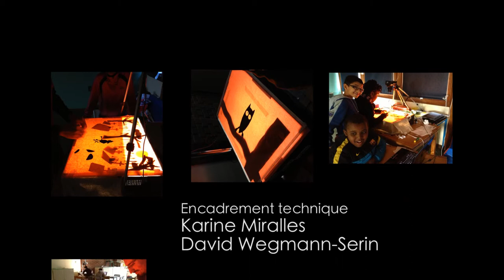Une peur blanche / Centre de vacances de la ville de La Courneuve - Château de Trilbardou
L'étrange comportement d'un loup troublé dans son sommeil.
A wolf acts curiosly because of a trouble during its sleep.

Créé, animé et sonorisé par 16 enfants au centre de vacances de la ville de La Courneuve - Château de Trilbardou. 2012 Durée 3'
Encadrement technique : Karine Miralles, David Wegmann-serin
Encadrement : Olivia Gomez, Guillaume Thiolat

Sélectionné au III Ficaij, Mérida - Vénézuela 2013
Hiroshima - Japon 2013
Annecy Off - France 2014
La Espiral - Cuba 2015